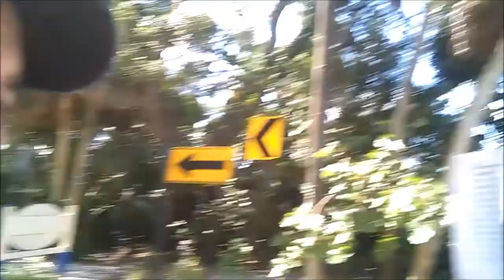failed mission to cape ramano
we gave it our best .